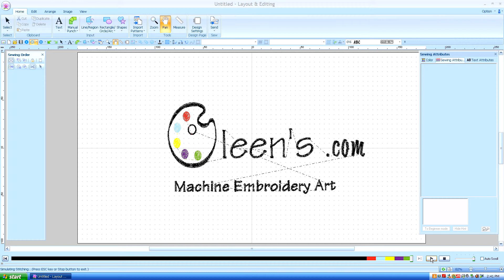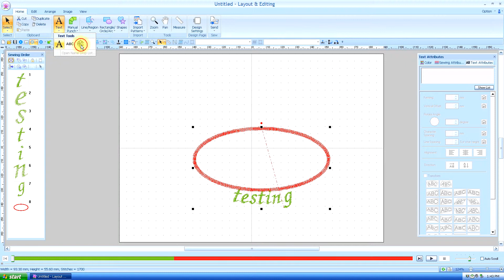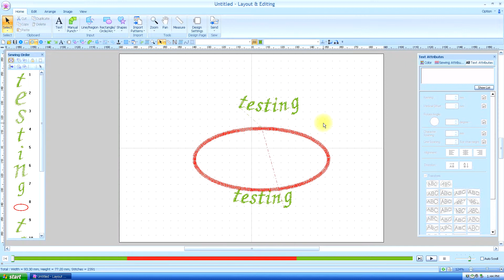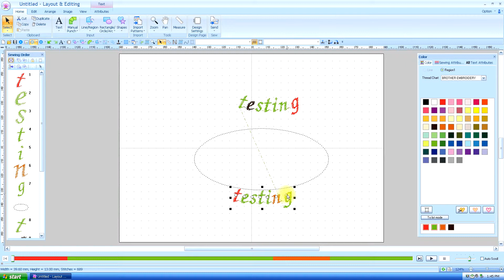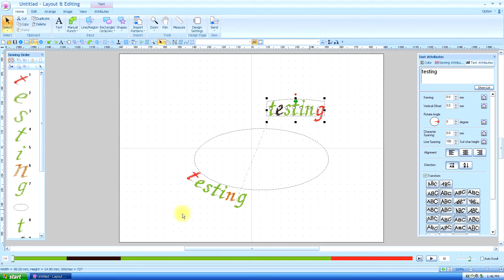Brother PE Design Next: Transforming text (Lesson 19)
Part 19 of a series on Brother PE Design Next. View my channel for more lessons. Be sure to view in the high quality and full screen for maximum detail.

About this channel:
I offer short beginner's tutorials for Brother's PE Design Next embroidery digitizing software. I'll be posting videos as I make them, feel free to suggest topics for upcoming episodes. Leave your suggestions and questions in the comments box.